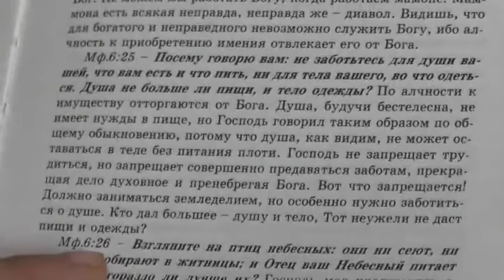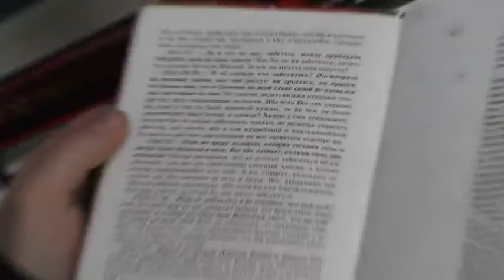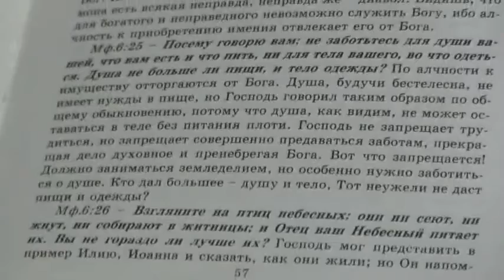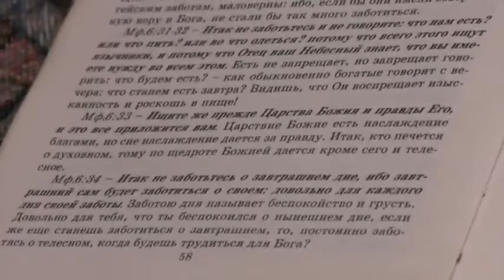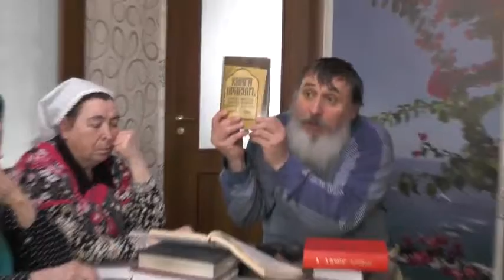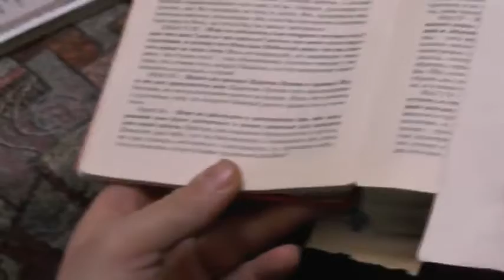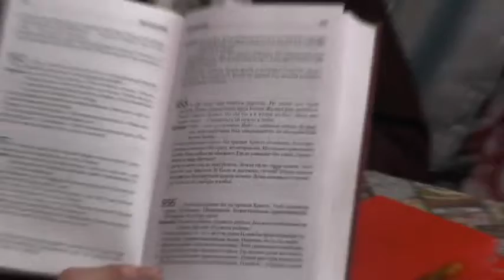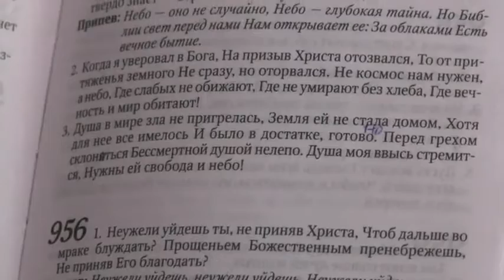Мф.6:25-34 Ищите же прежде Царства Божия и правды Его. 27.03.2015